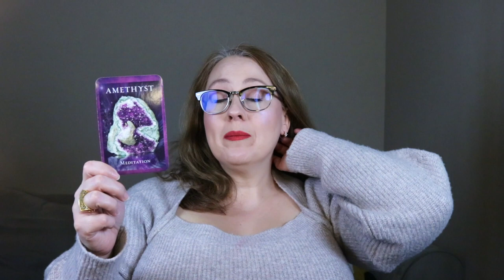RECONNECT NOW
Live events!

How to Read Oracle Cards for Beginners: January 24, 2023 6:00pm PST/ 9:00pm EST

Angel Souls Pajama Party Event: January 29, 2023 6:00 pm PST/ 9:00 pm EST. Tickets $11.11, same instructions as above.